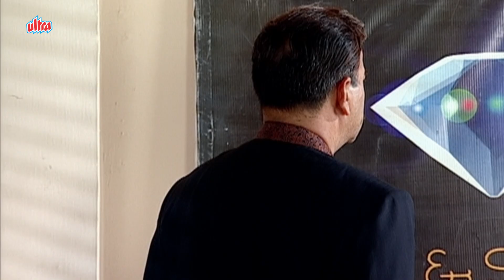पुलिस ने पकड़ा शातिर चोर को | Episode 136 | Zara Si Zindagi | 90's Best Hindi Drama Serial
पुलिस ने पकड़ा शातिर चोर को | Episode 134 | Zara Si Zindagi | 90's Best Hindi Drama Serial